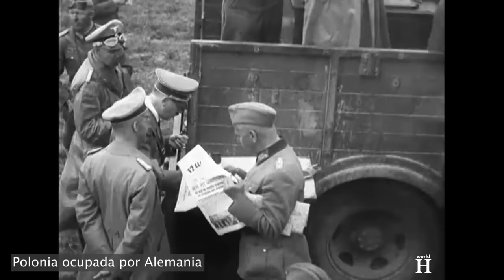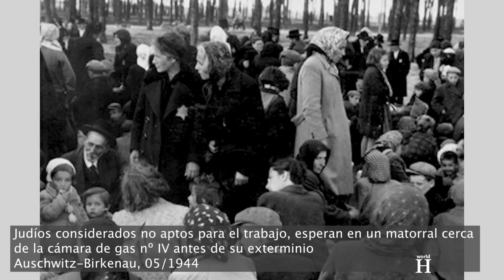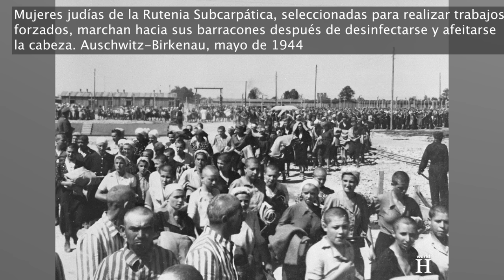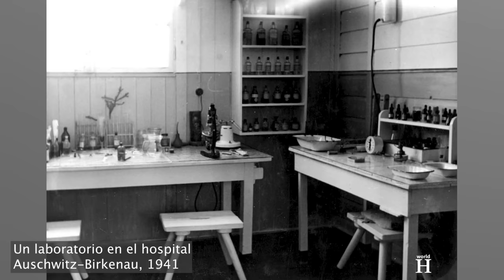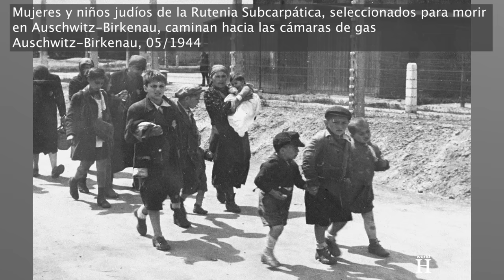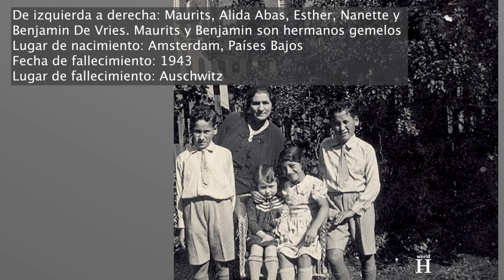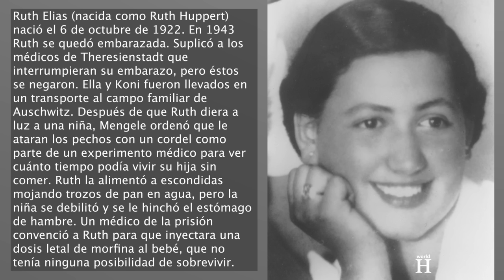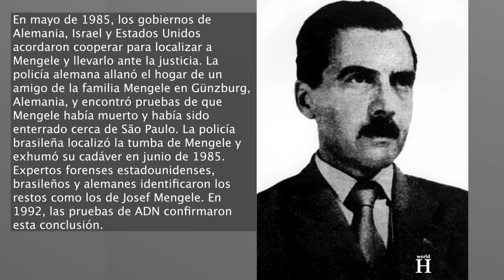Josef Mengele - El ángel Nazi de la muerte y sus horribles experimentos médicos en Auschwitz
Josef Mengele nació el 16 de marzo de 1911 en la ciudad bávara de Günzburg, entonces parte del Imperio Alemán. El joven Josef, hijo mayor de Karl Mengele, un próspero fabricante de maquinaria agrícola, estudió medicina y antropología física en varias universidades. En 1935 se doctoró en esta última materia, antropología física, por la Universidad de Munich y en 1936 aprobó los exámenes estatales de medicina.

En 1937, Mengele empezó a trabajar en el Instituto de Biología Hereditaria e Higiene Racial de Frankfurt. Allí fue ayudante del director, el Dr. Otmar von Verschuer, un destacado genetista conocido por sus investigaciones sobre gemelos. Bajo la dirección de Verschuer, Mengele completó un doctorado adicional en 1938.

Mengele no apoyó activamente al Partido Nazi antes de que llegara al poder en enero de 1933.

Sin embargo, durante sus estudios universitarios, al igual que el Partido Nazi, Mengele abrazó la ciencia racial, la falsa teoría del racismo biológico. Creía que los alemanes eran biológicamente diferentes y superiores a los miembros de todas las demás razas. La ciencia racial era un principio fundamental de la ideología nazi que Hitler utilizó para justificar la esterilización forzosa de personas con ciertas enfermedades físicas o mentales o deformidades físicas. Las leyes raciales de Núremberg de 1935, que prohibían el matrimonio entre alemanes y judíos, negros o romaníes, también se basaban en la ciencia racial.

En 1938, Mengele se unió al Partido Nazi y a las SS. En su trabajo como científico, trató de apoyar el objetivo nazi de mantener y aumentar la supuesta superioridad de la "raza" alemana. El empleador y mentor de Mengele, el doctor Verschuer, también abrazó el racismo biológico. Además de llevar a cabo investigaciones, Verschuer y su personal -incluido Mengele- proporcionaron dictámenes periciales a las autoridades nazis que tenían que determinar si las personas reunían los requisitos para ser consideradas alemanas según las Leyes de Núremberg. Mengele y sus colegas también evaluaron a los alemanes cuyo estado físico o mental podía hacerlos candidatos a la esterilización forzosa o a la prohibición de contraer matrimonio en virtud de la legislación germana.

El único hijo de Mengele, Rolf, nació en 1944. Antes, en 1939, se casó con Irene Schönbein. La Segunda Guerra Mundial comenzó el 1 de septiembre de ese mismo año, cuando la Alemania nazi invadió Polonia.
En junio de 1940, Mengele fue reclutado por la Wehrmacht, las fuerzas armadas alemanas. Un mes más tarde, se alistó como voluntario en el servicio médico de las Waffen-SS, la rama militar de las SS. Al principio, Mengele trabajó para la Oficina Principal de Raza y Asentamiento de las SS en la Polonia ocupada por Alemania, donde evaluó los criterios y métodos utilizados por las SS para determinar si las personas que decían ser de ascendencia bávara eran racial y físicamente aptas para ser consideradas alemanas.

La Operación Barbarroja -la invasión de la Unión Soviética- comenzó el 22 de junio de 1941.
Durante los 18 meses siguientes a su inicio, presenció combates extremadamente brutales en el frente oriental. Además, en las primeras semanas del ataque alemán a la Unión Soviética, la división de Mengele masacró a miles de civiles judíos.
Después de que el doctor rescatara a dos soldados alemanes de un tanque en llamas, fue condecorado con la Cruz de Hierro, tanto de 2ª como de 1ª clase, y fue ascendido a SS-Hauptsturmführer, que equivalía al rango de capitán de las SS.

Mengele regresó a Alemania en enero de 1943. Mientras esperaba su próximo destino en las Waffen-SS, comenzó a trabajar de nuevo para su mentor Verschuer. Este se había convertido recientemente en director del Instituto Kaiser Wilhelm de Antropología, Genética Humana y Eugenesia de Berlín.